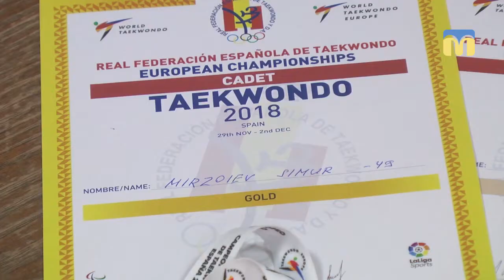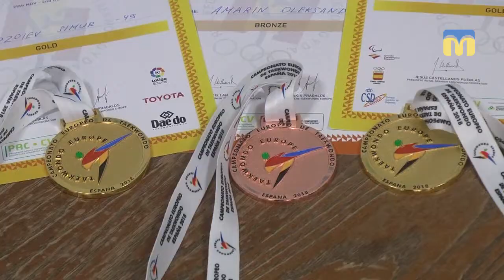Миколаївські спортсмени повернулися з чемпіонату Європи з тхеквондо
До студії радіо «Миколаїв» завітали спортсмени, які повернулися з Іспанії, де брали участь у чемпіонаті Європи з тхеквондо.
Автор – Т. Бакоцька